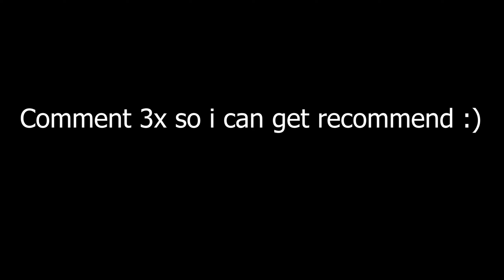Tic Tac 💊 + New *BEST* Controller Fortnite Settings/Sensitivity LINEAR *AIMBOT* - Season 5 - PC/PS5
ignore tags 😅